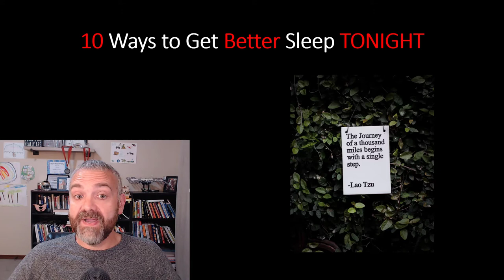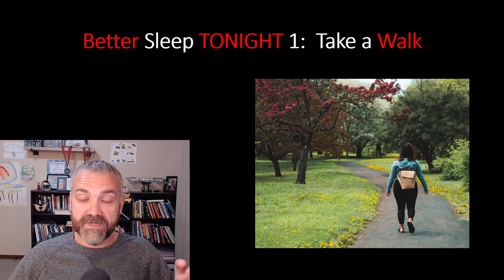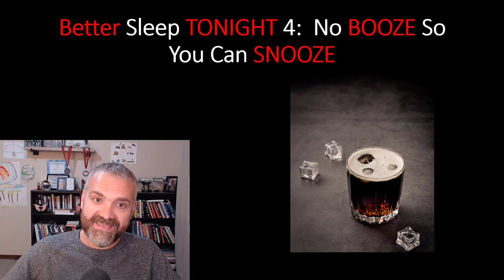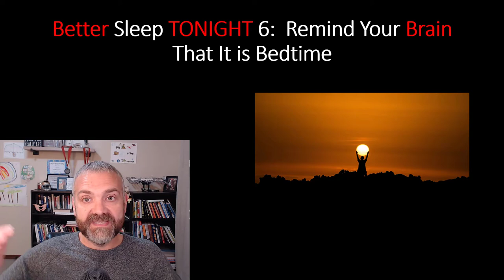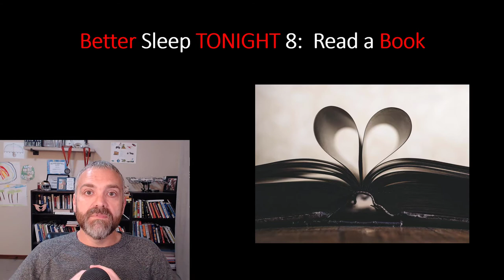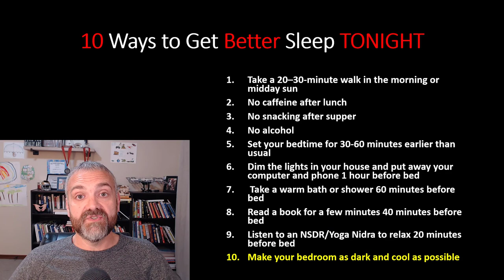10 Tips to Get Better Sleep TONIGHT!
In this video, Dr. O shares 10 tips to help you get better sleep tonight.